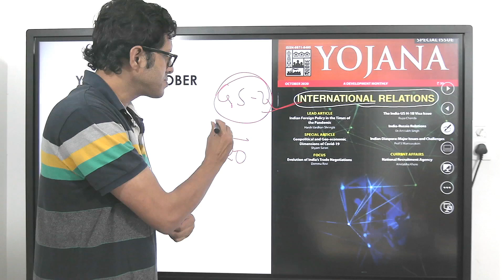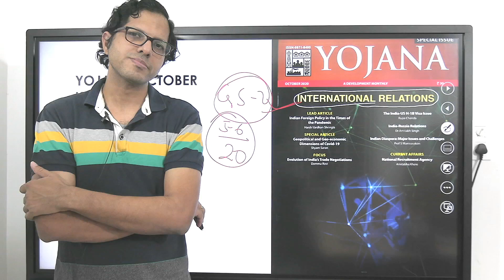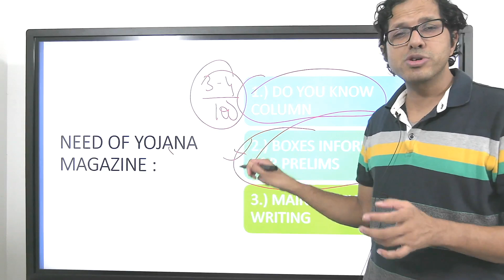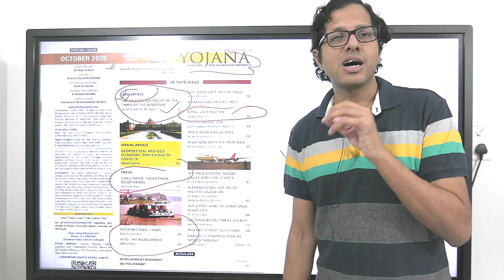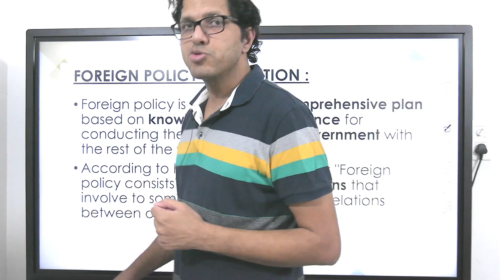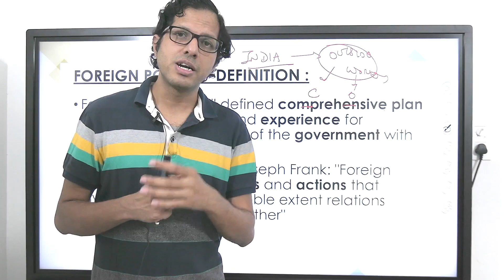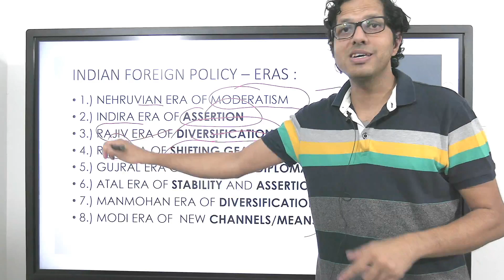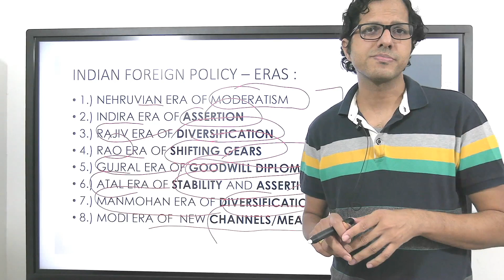TEST SESSION YOJANA MAGAZINE SESSION 1